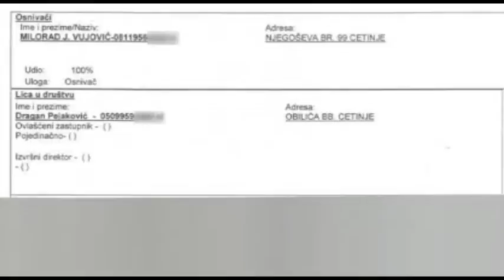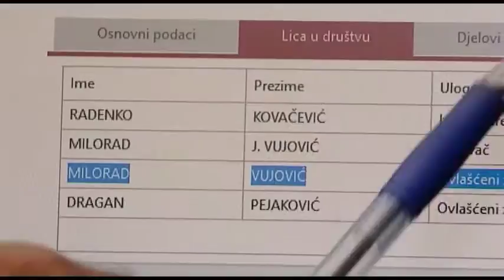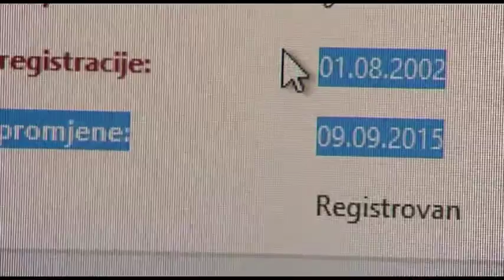VIJESTI_2016-08-30_PRILOG_VUJOVIC